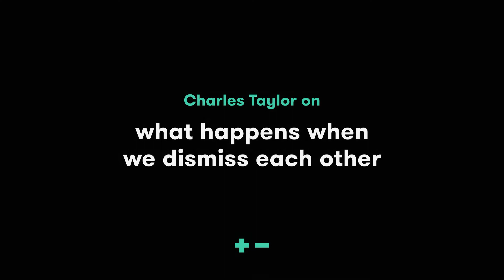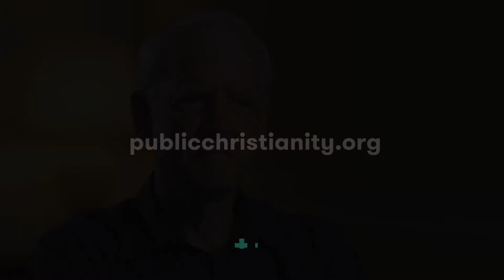On what happens when we dismiss each other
Charles Taylor pleads for atheists and religious believers to try harder to understand one another.